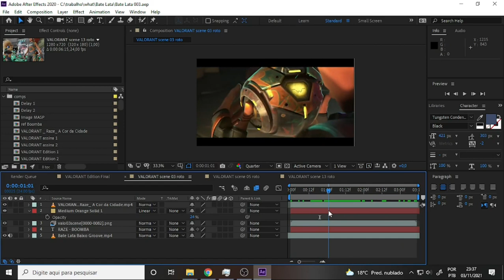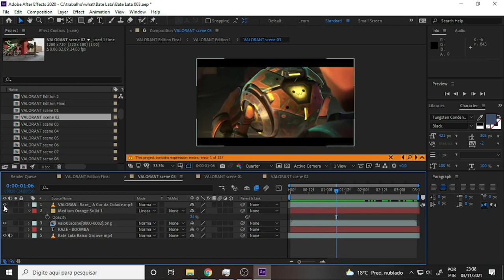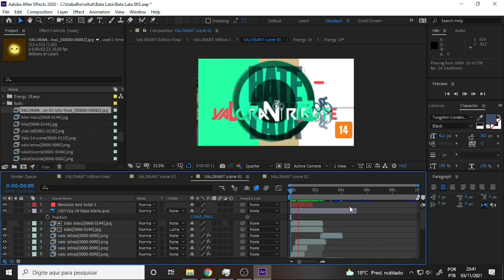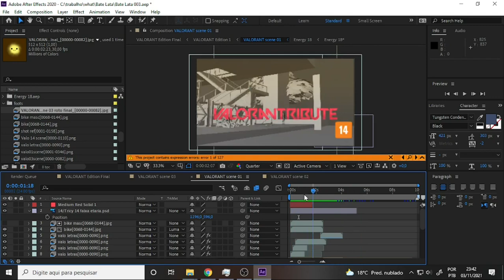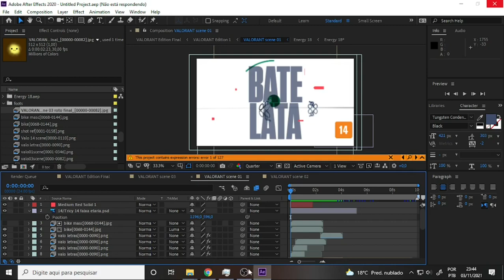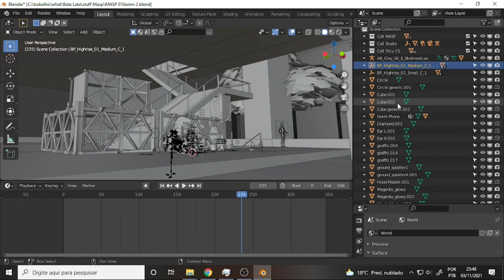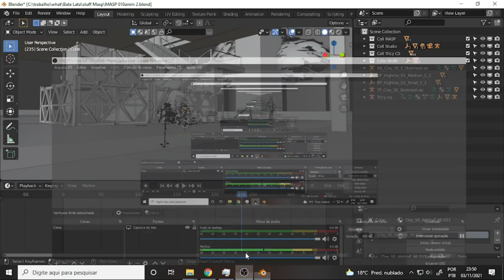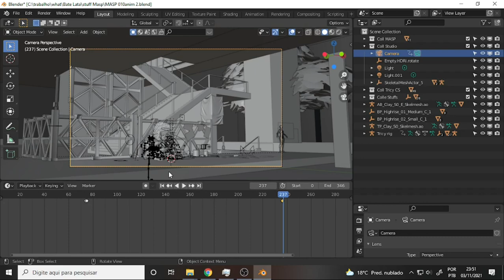what BATE LATA 142 First Scene Adjusts